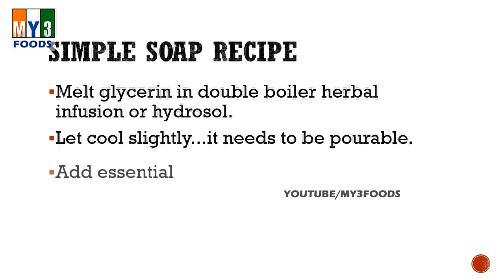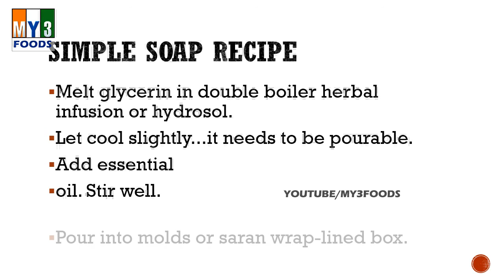Simple Soap Recipe | Bath Recipes | Beauty Tips